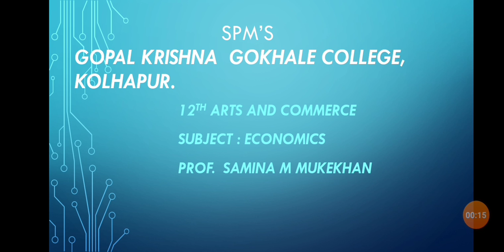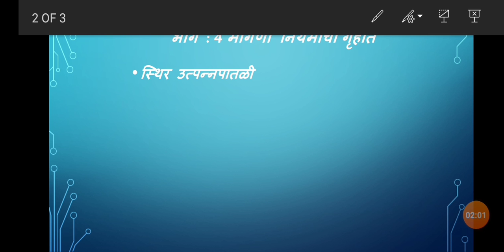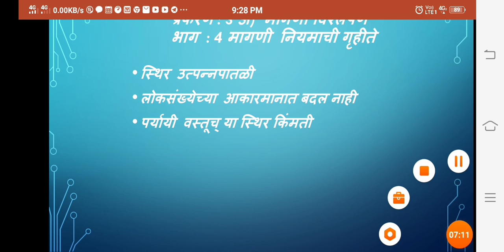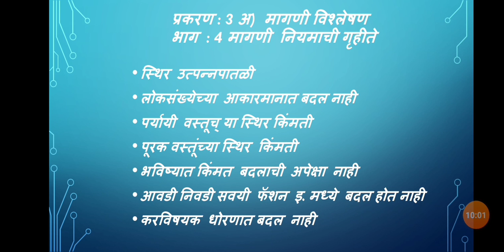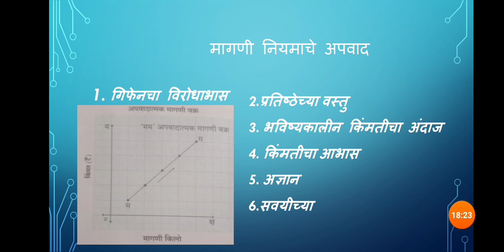12th commerce sub Co-Operation प्र. 4 महाराष्ट्र सहकारी संस्था कायदा 1960 भाग 6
Prof. Samina M Mukekhan